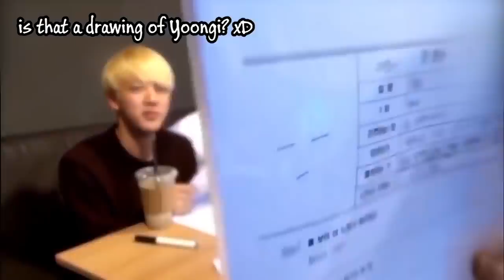BTS Try Not To Laugh Challenge 🤭